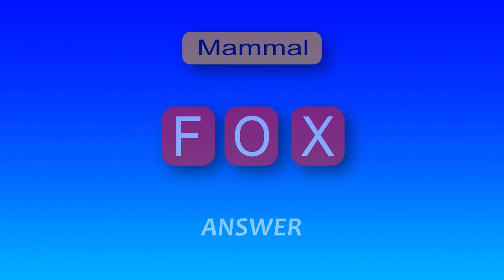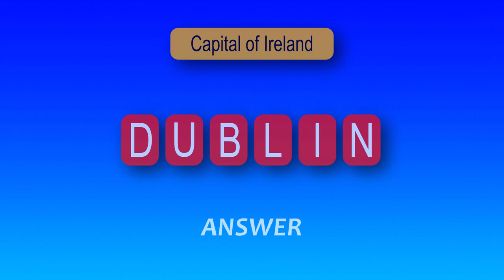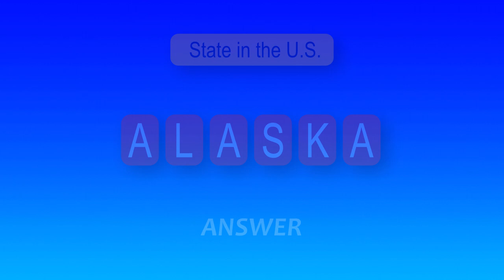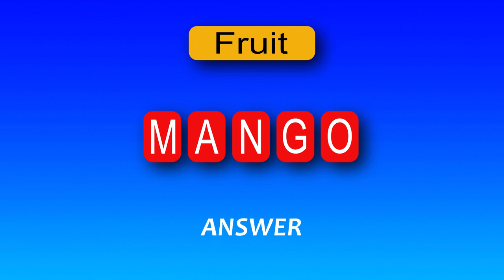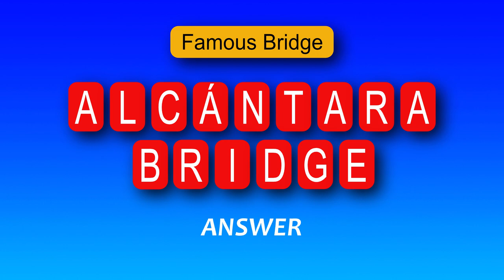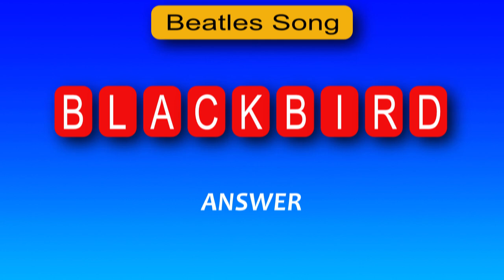What About Your General Knowledge, 26x Guess The Word Quizzes, Brain Training Quiz